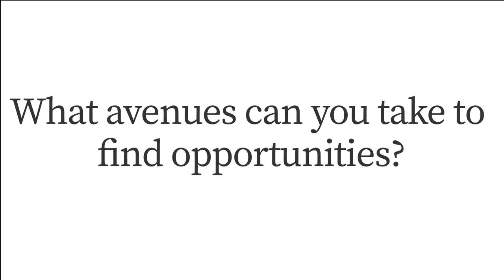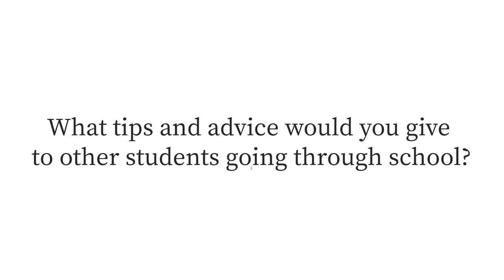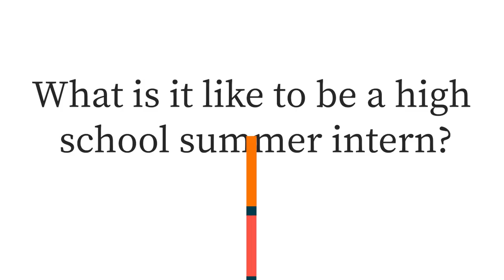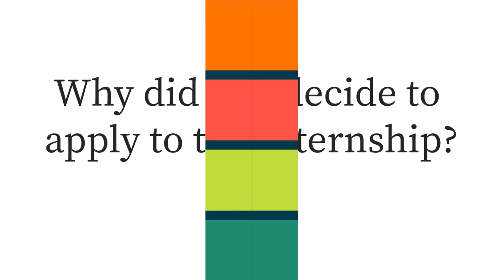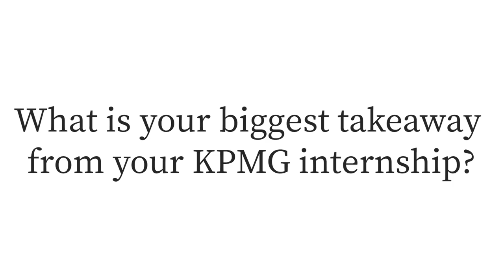ICON & KPMG Interns Student Advice Video